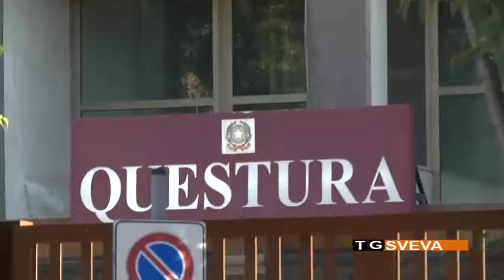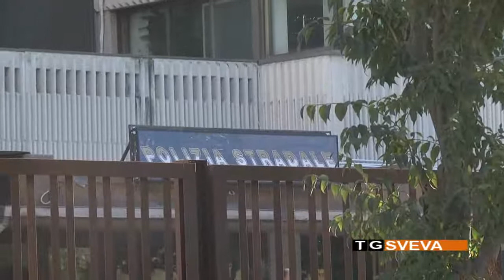FOGGIA | Prese a pugni il vice preside che rimproverò il figlio: arrestato 38enne pregiudicato